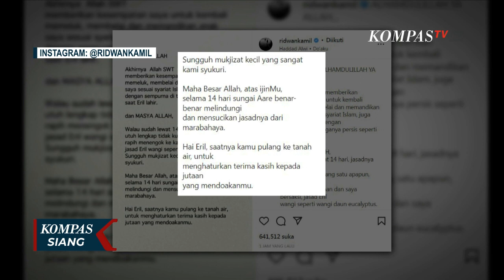Terbang ke Swiss, Ridwan Kamil Ungkap Keadaan Jenazah Putranya yang Masih Utuh dan Wangi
BERN, KOMPAS.TV - Pada hari Jumat (10/06), sekitar pukul 9 pagi WIB Ridwan Kamil membagikan kabar terbaru soal penemuan jenazah putra sulungnya, Emmeril Kahn Mumtadz yang sudah dua pekan hilang di Sungai Aare, Swiss.

Ridwan Kamil yang sudah terbang ke Swiss, membagikan rasa syukurnya karena dapat memandikan jenazah Eril, sesuai syariat Islam.

Baca Juga Aturan Berenang di Sungai Aare, Tempat Tenggelamnya Eril Anak Ridwan Kamil di

Dalam unggahan di akun instagramnya, Ridwan Kamil menulis Alhamdulillah Ya Allah, akhirnya engkau memberikan kesempatan saya untuk kembali memeluk, membelai, dan memandikan anak saya sesuai syariat Islam, juga mengadzankan dengan sempurna di telinganya persis seperti saat Eril lahir.

Jenazah Eril, menurut rencana akan diterbangkan dari Swiss, tiba di tanah air pada Sabtu atau Minggu dan dimakamkan pada Senin (13/06) mendatang.

Pada Jumat (10/06) pagi, Istri Ridwan Kamil, Ibunda Emmeril Kahn, Atalia Praratya juga mengunggah instagram story.

Atalia tak bisa menahan air mata, saat melakukan video call dengan Ridwan Kamil yang masih berada di Swiss, sesaat setelah memandikan jenazah putranya.